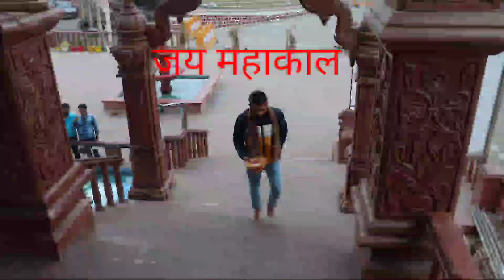"महाकाल 🛕🛕मंदिर उज्जैन का भव्य कॉरीडोर"Mahakal templeUjjain MP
महाकाल मंदिर  उज्जैन का भव्य  कॉरीडोर   Mahakal Corridor Mahakal Ujjain
जय महाकाल की उज्जैन नया गलियारा
Mahakal mahakal aarti ujjain mahakal ujjain ke mahakal
Ujjain ke raja kabhi kirpa najariya
ujjain ke raja kabhi kirpa najariya dhumal song
ujjain ke raja kabhi kirpa najariya kgn nana saheb sai kripa dhumal
ujjain ke raja kabhi kirpa najariya song
जय महाकाल की उज्जैन नया गलि
Ujjain Mahakal Corridor Mahakal